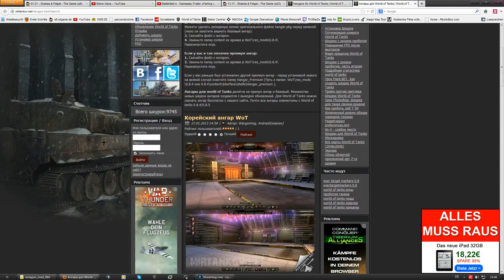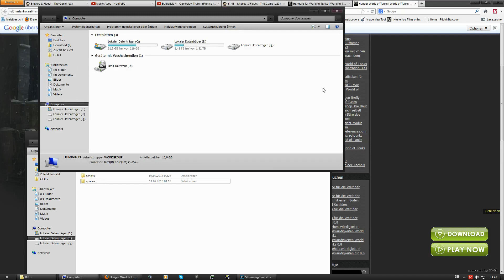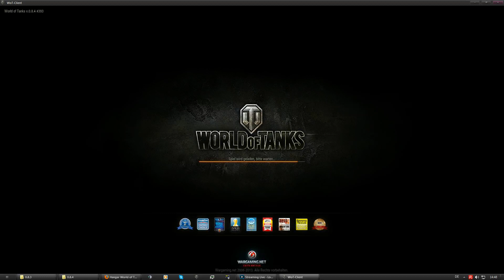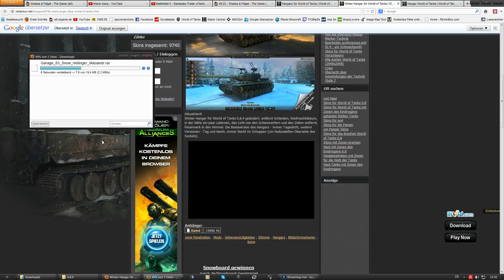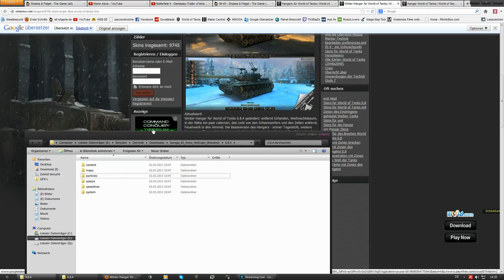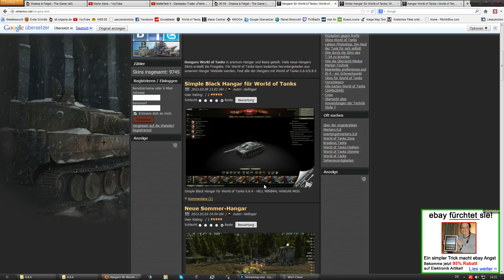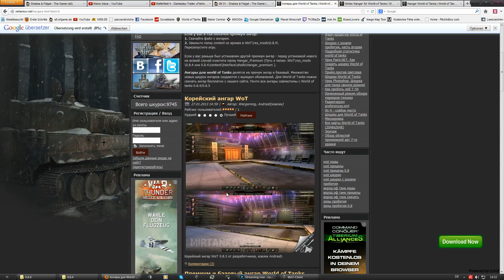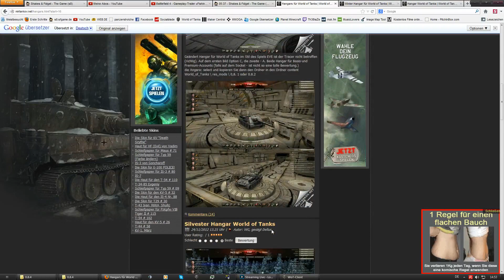World of Tanks Mod Tutorial am Mittwoch #010 Hangar/Garagen Mod [9.2|Deutsch]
System-Message-Start
Unterstützt mich und kauft Spiele sicher, günstig und schnell bei meinem Partner

Ich freue mich über jeden Like auf dem Video und ganz besonders über jeden Like auf meiner Facebook Page :)
System-Message-End